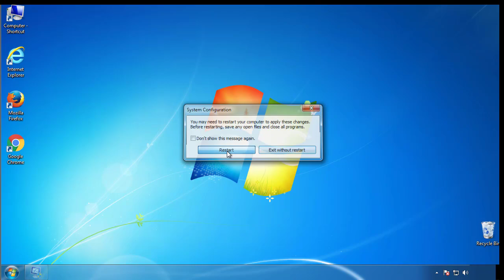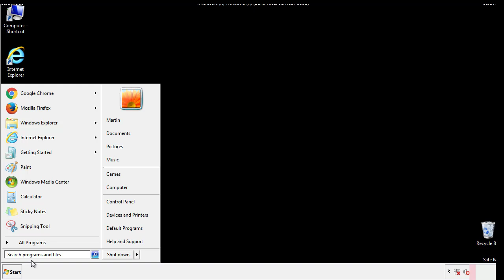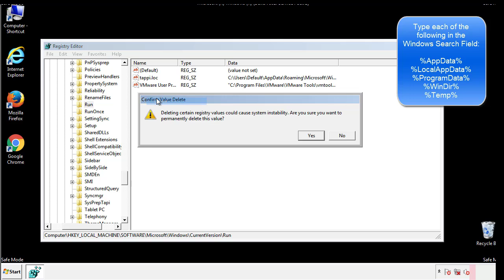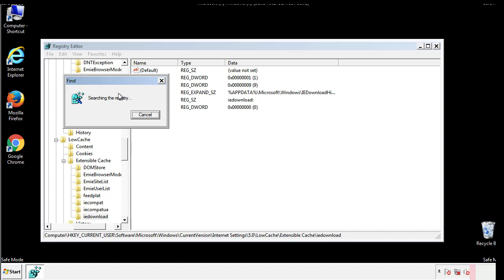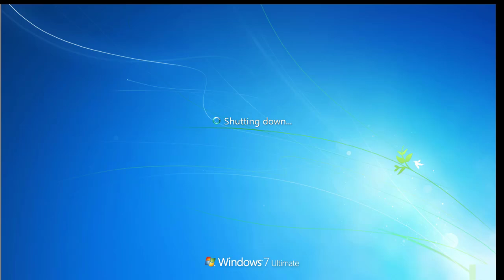Cdpo File Virus Ransomware [.Cdpo ] Removal and Decrypt .Cdpo Files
.Cdpo File Virus Ransomware Removal (+.Cdpo File Recovery)

How to remove Cdpo ransomware (Virus Removal Guide)
.Cdpo Files Virus (STOP) – How to Remove + Restore Files
Remove Cdpo Ransomware and Decrypt .Cdpo Files
Remove .Cdpo Virus (File Recovery+ Ransomware Removal)
.Cdpo File virus - Remove It and Recover Files
How to remove Cdpo Ransomware - virus removal steps
.Cdpo Files (STOP Ransomware) – Remove + Restore Data
.Cdpo file virus ransomware (Restore, Decrypt .Cdpo extension files)
.Cdpo file virus Removal Guide – Help To Decrypt Your Files
Guide – How Do I Decrypt .Cdpo File Extension Virus
.Cdpo file virus Removal Guide +File Recovery
How to Remove .Cdpo Ransomware and Restore .Cdpo Files
Get Rid of .Cdpo file virus (Remove Ransomware + Recover Data)
Remove .Cdpo file virus And Recover Encrypted Files
Remove Cdpo ransomware and retrieve the encrypted files
How To Uninstall .Cdpo file virus From PC
How to Get Rid of .Cdpo file Virus Effectively?
How To Delete .Cdpo file virus From PC
Uninstall .Cdpo ransomware from Windows 10
Remove .Cdpo ransomware virus (+File Recovery)

Howtoremoveguide